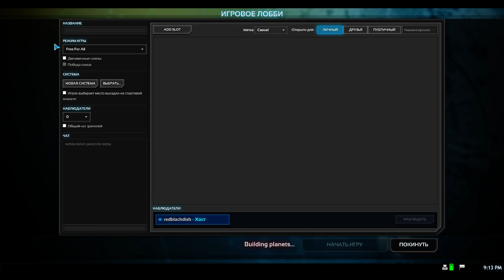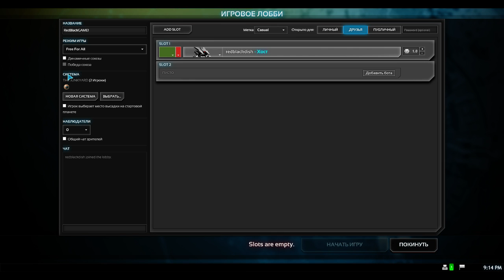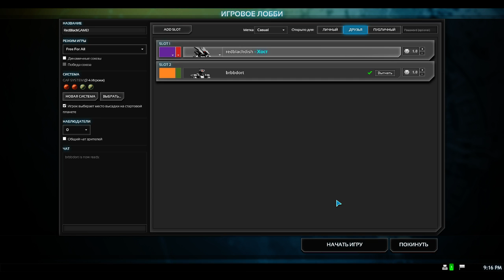Planetary Annihilation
Первую игру я проиграл, а вторую выиграл!